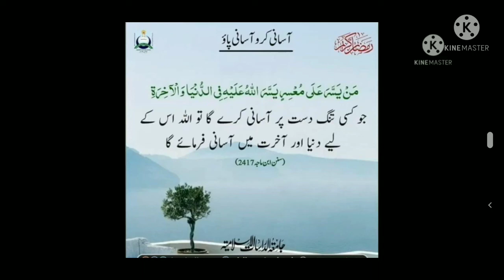Keema Bharay Karelay recipe |Keema Bharay Karelay with new technique| Stuffed karelay Punjabi recipe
viewers aaj Sana's menu me hm ny bnaya Hy bohat hi mazedar or lajawab recipe

FOLLOW ME ON
SNACK Video: sana.menu
@Sana's Menu